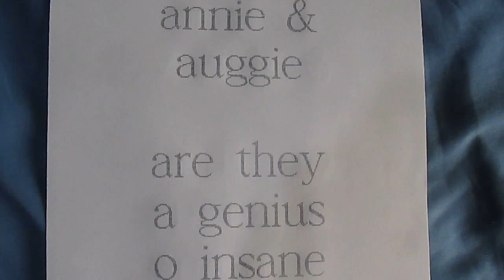is annie & auggie from covert affairs a genius o insane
reply in the comments